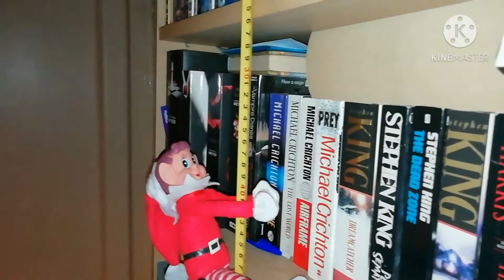Our elf on the shelf what's he up to?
What is our elf up to today, found him hanging from the book shelf don't know what he up to!